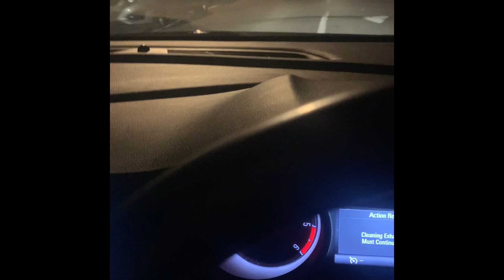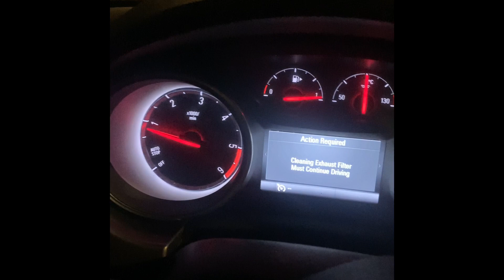Washing my own car for the first time * it was fun*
Road to 1k guys♥️♥️

- [ ] If your new to my channel please subscribe, share and don’t forget to like up the channel turn the notification bell on and leave some comments and for all those person that subscribe to my channel thanks for watching😃